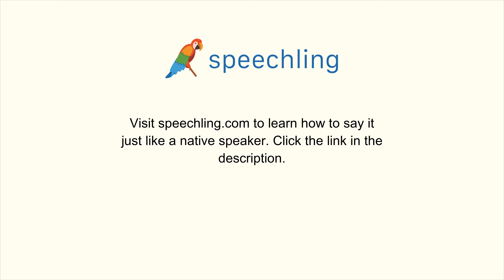イタリア語で"力"の発音の仕方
男性コーチ
Forza

女性コーチ
Forza

力

力